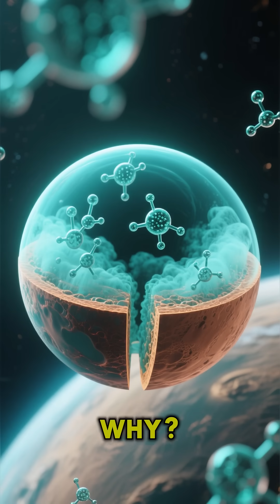🔥 Why Venus Is Hotter Than Mercury | Mind-Blowing Space Fact 🤯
Venus might look beautiful in the night sky, but here’s the shocking truth: it’s the hottest planet in the solar system—even hotter than Mercury! ☀️🔥

✅ Temperatures over 460°C (enough to melt lead!)
✅ A thick carbon dioxide atmosphere trapping heat
✅ Clouds made of sulfuric acid 🌫️☠️

Even spacecraft sent to Venus only survive a few hours before being destroyed.

Venus isn’t just another planet—it’s basically hell in the sky.